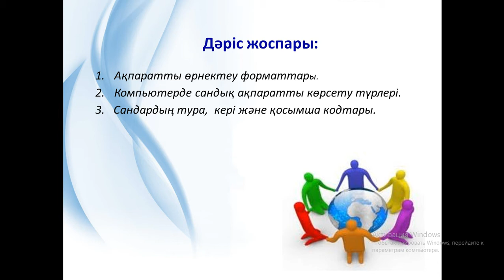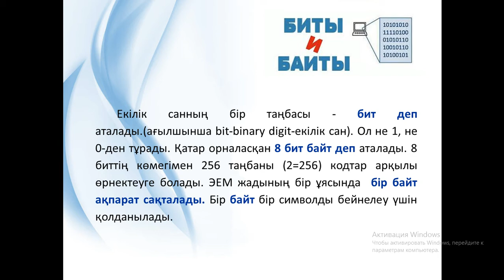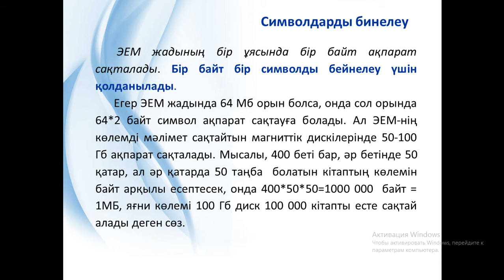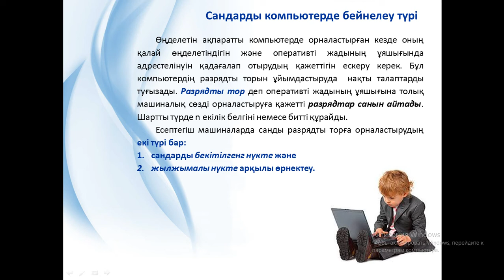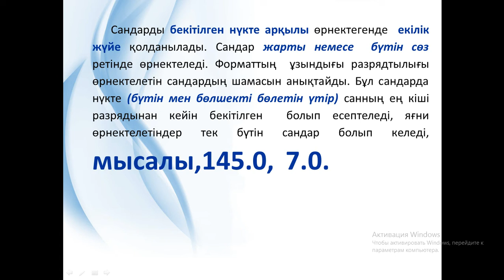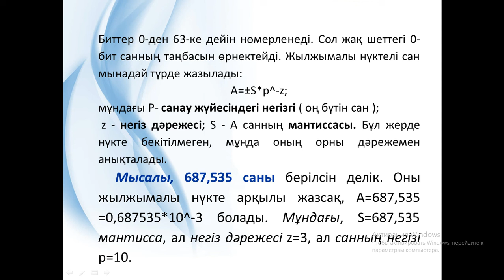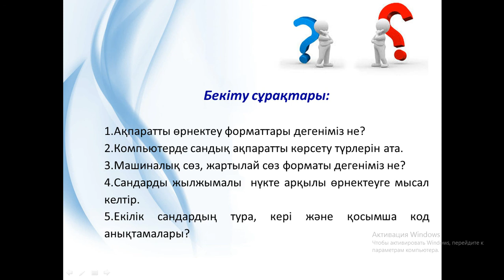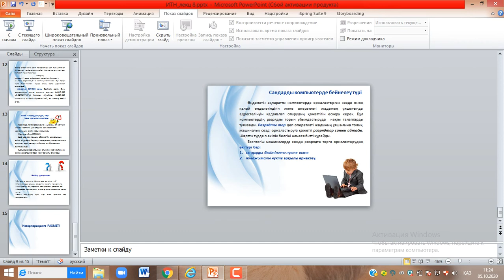ИТН лекц 8